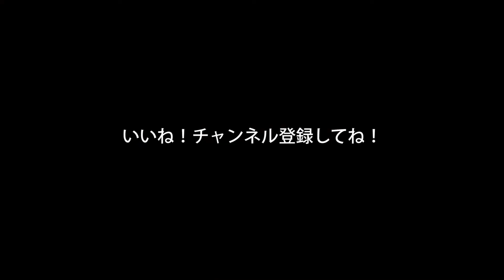おっさんがサザンのTsunamiを弾き語り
古いけどいい曲ですね。たっぷり聴かせるにはもってこいの曲です。よかったらご覧ください。趣味で集まれるといいですね。よかったら、いいね！